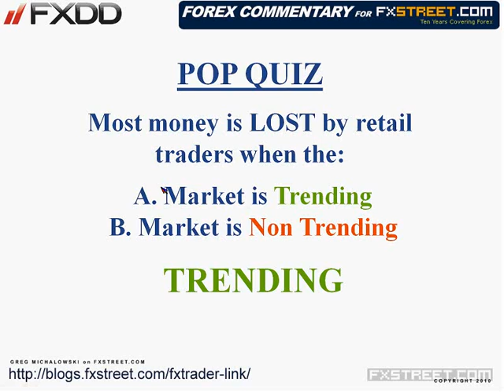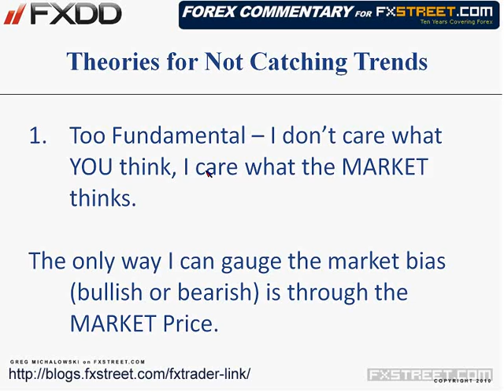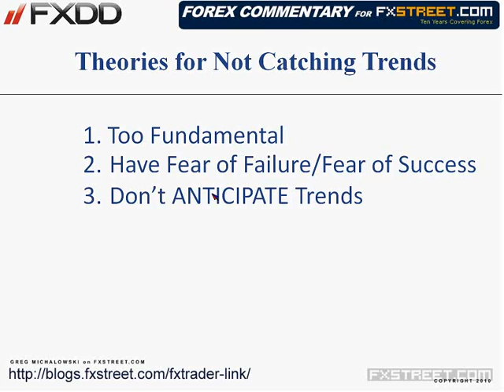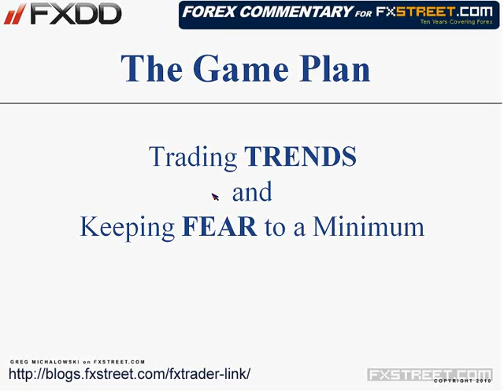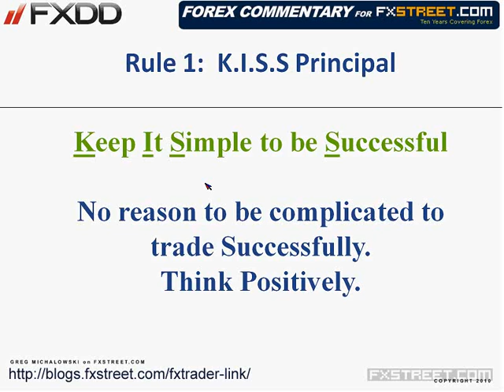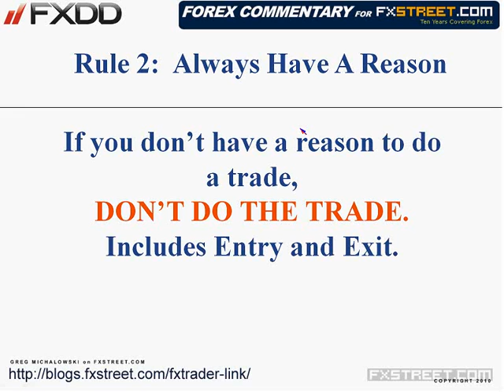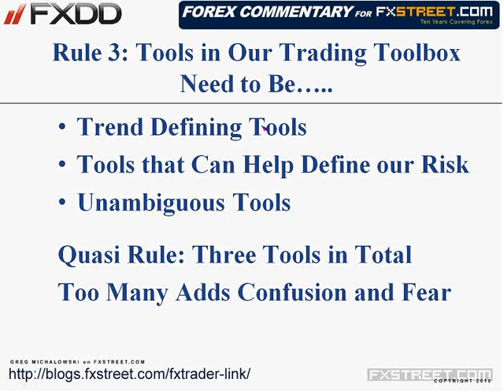Anticipating the Forex Trends - Part 1: Foundations for Trading Forex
Expert: Greg Michalowski. Chief Currency Analyst at FXDD, will discuss his forex trading philosophy and ideology, using Metatrader 4 currency software. The introductory webinar - in a series - will build the foundation for trading success in forex through the use of simple technical tools that can be used to help anticipate trends and keep fear to a minimum. Too many traders forget about the foundation needed in order to be a successful forex trader. Dont make that mistake with your trading. Tune in for an understanding of what you need to do before you even pull the trigger. For seasoned traders, come back for a refresher or new ideas.